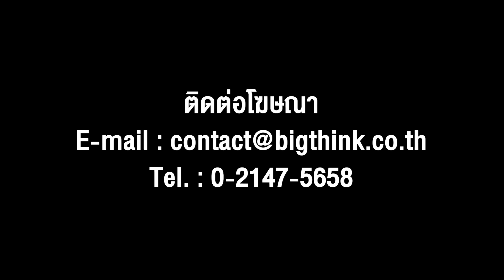ปรากฏการณ์ One Hit Wonder | Songman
วันนี้ Songman จะพาไปรู้จักกับปรากฏการณ์ One Hit Wonder 💥
ถ้าได้ฟังคลิปนี้ทุกคนต้องร้อง อ๋อออ แน่นอน!